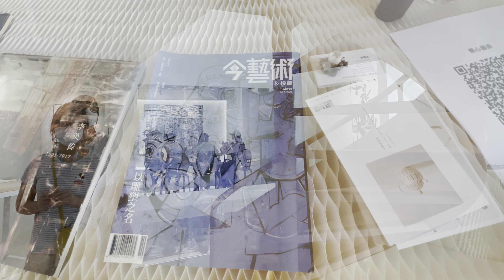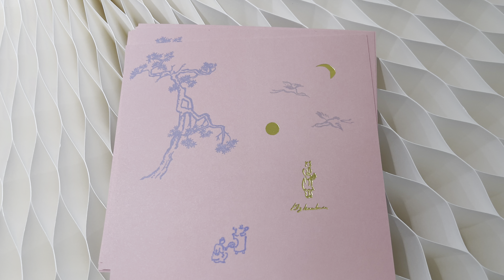藝術新貴：元宇宙 の 當紅炸子雞